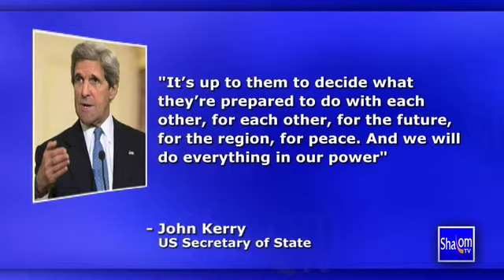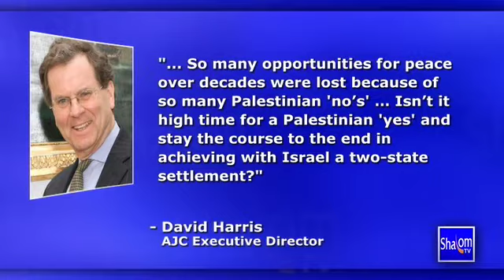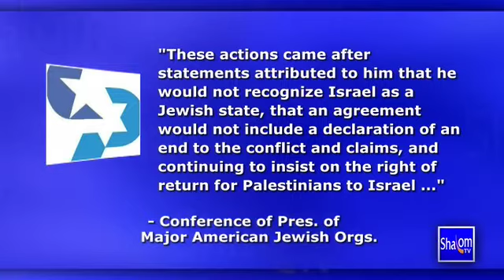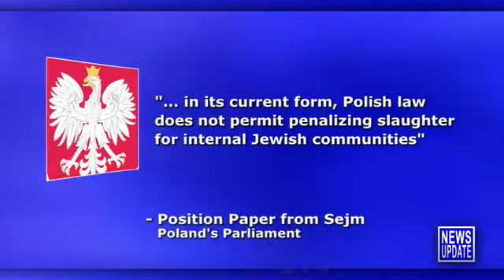Shalom TV Daily News 4/2/14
Shalom TV Daily News with Teisha Bader - April 2, 2014